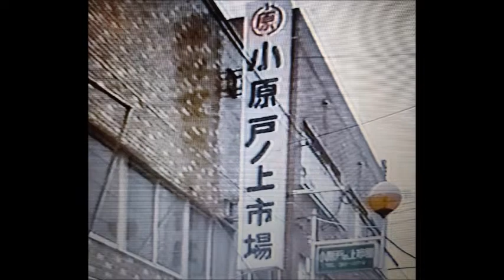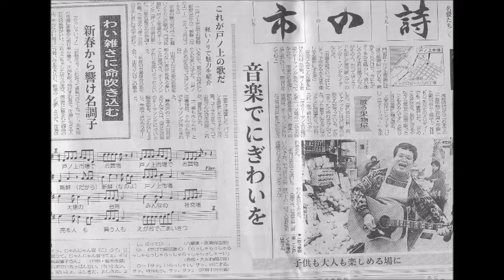歌う果物屋「門司歩き・その15 戸ノ上市場」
ご存じ、戸ノ上市場を思い出と共に歩いてみました。